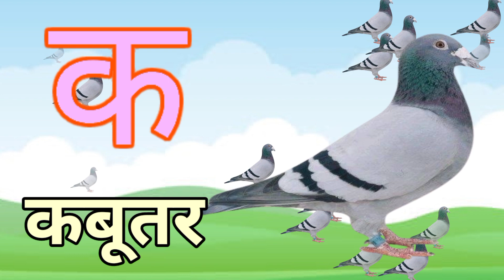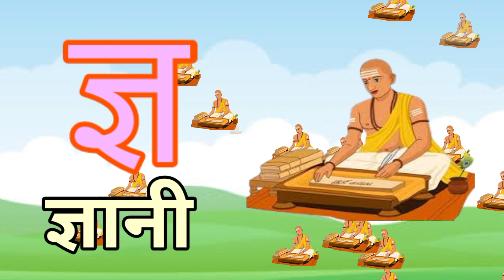क से कबूतर,अ से अनार,आ से आम,वर्णमाला, अआइईउऊ,a se anar,aa se aam, हिंदीस्वरब्यंजन ‎@U i kids TV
हिन्दी वर्णमाला
हिन्दी भाषा
हिन्दी व्यंजन
Hindi varnmala,
Hindi varnmala sikhna, Hindi varnmal